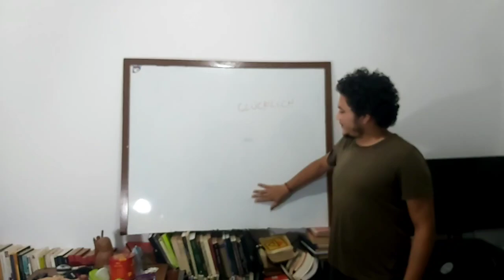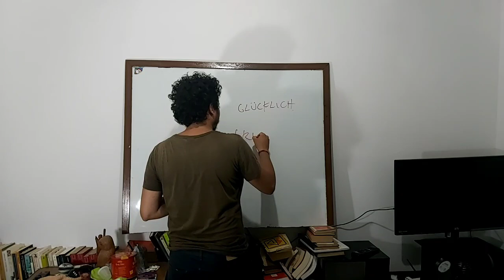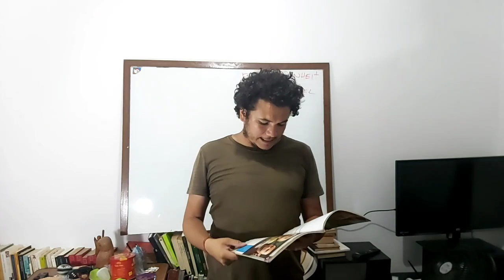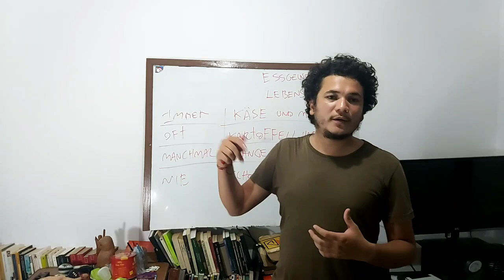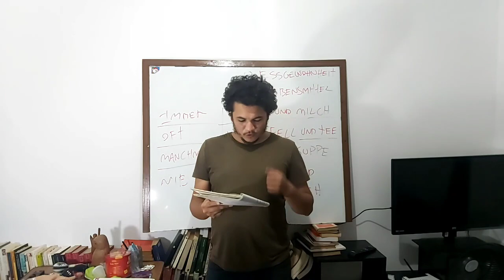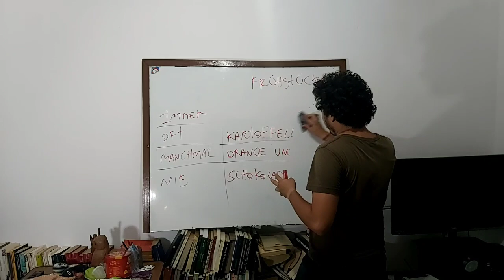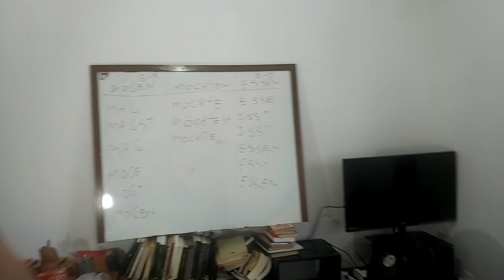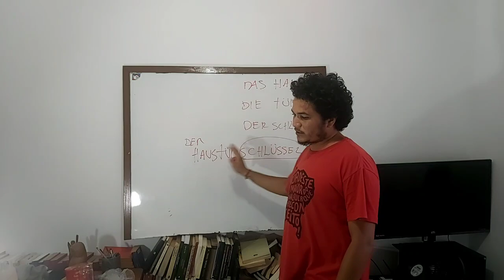Menschen A1.1 Lektion 9 Kursbuch Prof. Allan Xá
Allan Xá - PROFESSOR DE ALEMÃO
Tem interesse em aulas de alemão?

Menschen A1.1 Lektion 9 Kursbuch (Aula Completa)